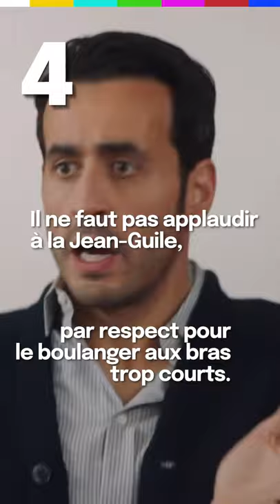5 choses à savoir sur la Jean-Guile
C'est le 14 novembre ! Voici 5 choses à savoir sur la célèbre Jean-Guile, la fête des tartines !